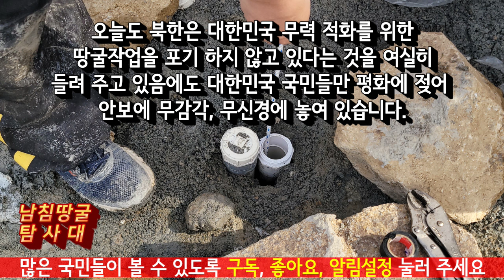소리나지 않는 용각산, 그렇지만 땅굴은 소리가 납니다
탐사대 활동 후원